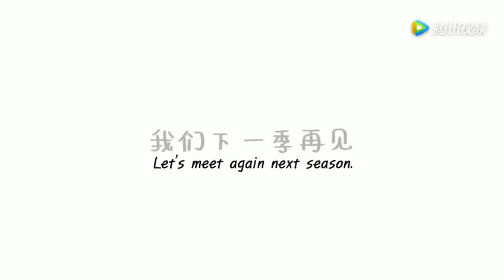Grow Up With My Daughter Episode 18 - English Sub [Finale]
Chinese Title: He Nü'er De Richang
Original Manhua Author: Chen Yuan Feng 陈缘风

Synopsis: A father with lots of love is often tormented endlessly by his daughter in everyday life. But this father would often look on all the troubles created by this child with a warm and loving heart. This is the super healing and cute series about the daily life of this father and daughter, it's warm loving and interesting too.

Season 2 has already started airing by the way.

Cast (as per Credits)
Daughter - Li Shan Shan 李姗姗
Father - Teng Xin 藤新
Mother - C Xiao Diao C小调